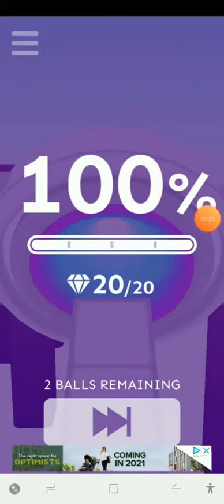Speed Ball Sky: Sky. Reverse